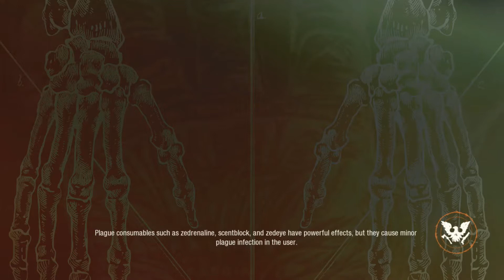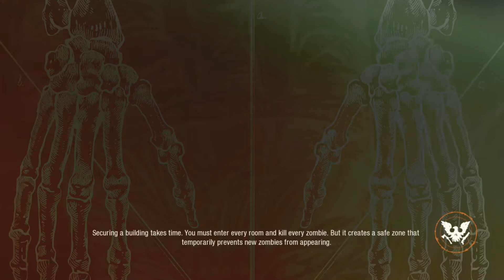NEW ZOMBIES! State of Decay 2. Pt 1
Facing a new type of zombie and a dead America in Part 1 of our play through of State of Decay 2.
-Instagram: @dakota_morgan97 -Twitter: @dakotamorgan3
STAY CREATIVE!